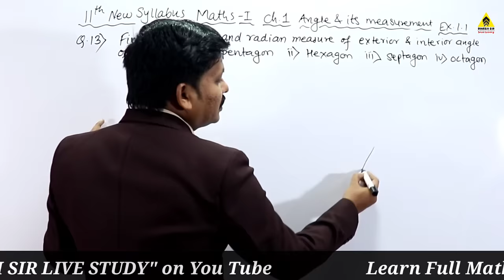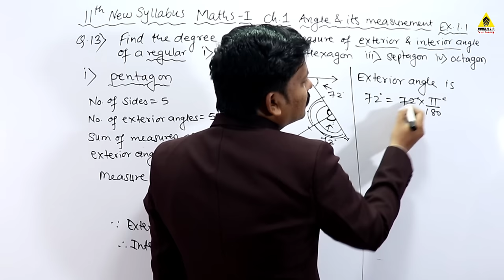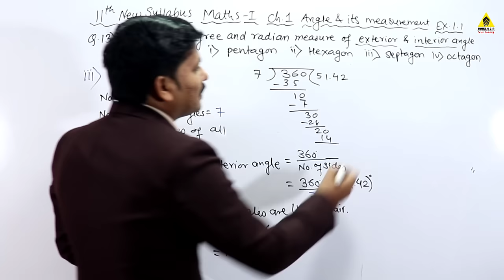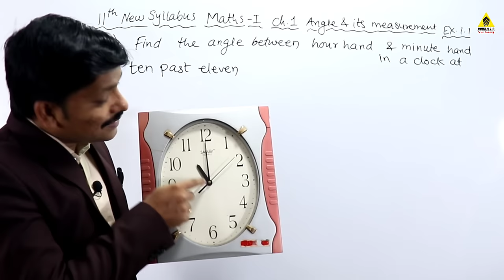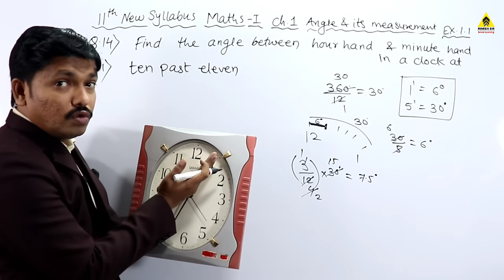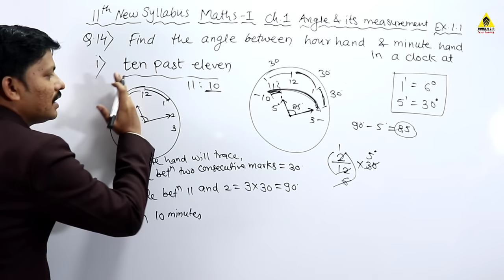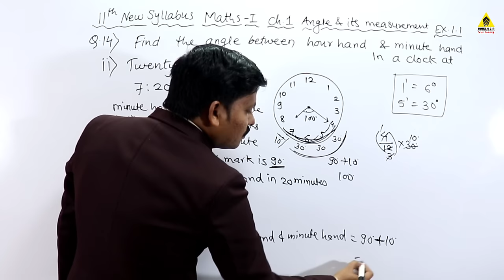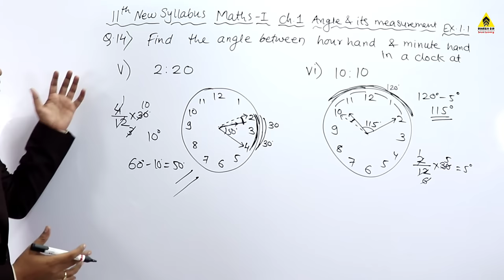Angle & It's Measurements Part 6 Ex. 1.1 Class 11 New Syllabus Maharashtra Board | Dinesh Sir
11th New Syllabus Complete 2020
MATHEMATICS-I
Ch.1 Angle & Its Measurement
Ch.2 Trigonometry-I
Ch.3 Trigonometry-II
Ch.4 Determinant & Matrices
Ch.5 Straight Line
Ch.6 Circle
Ch.7 Conic Sections
Ch.8 Measures of Dispersion
MATHEMATICS-II
Ch.1 Complex Numbers
Ch.2 Sequences and Series
Ch.3 Permutations and Combination
Ch.4 Methods of Induction & Binomial Theorem
Ch.5 Sets and Relations
Ch.6 Functions
Ch.7 Limits
Ch.8 Continuity
Ch.9 Differentiation
Share it to reach needy students